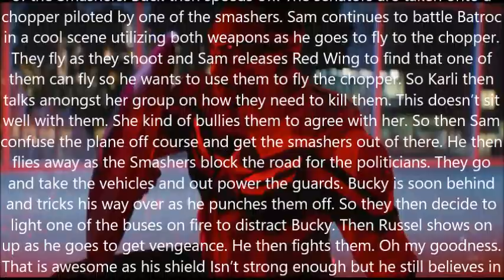The Falcon and the Winter Soldier Episode 6: One World, One People Review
The end is neigh.